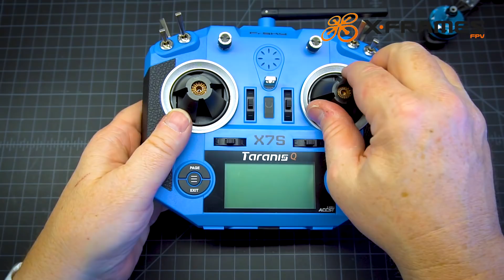Problem with the Matek F-405 AIO and why I don't use them.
Problem with the Matek F-405 AIO and why I won't be using them anymore.

[My Gear:]

FatShark HD3
LaForge V3
Custom Ground Station

FRSky X7S
Spektrum DX6i

Lumenier QAV-X 3mm with Pod
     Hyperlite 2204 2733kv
     DYS 30a 4in1
     Hyperlite F4
     Foxeer Monster V2
     ImmersionRC Tramp
     FRSky XM Plus

Floss 2 4-6s
     Matek F-405  8k/8k
     T-Motor F35 ESC Shot 600
     Prototype 2306/2750kv
     FrSky XSR
     TBS Unify Pro HV "Race"
     Prototype Foxeer Preditor

Rotor-X V2

Tattu R-Line 1550 & 1300 mah 4s

[Jacob's Gear:]

FrSky X7 (Hall Gimbals)

Fatshark Dominator V3's
Furious FPV V3

Floss V1
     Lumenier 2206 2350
     DYS 30a 4in1
     Hyperlite F4
     Foxeer Arrow V3
     ImmersionRC Tramp
     FRSky XM Plus

Rotor Riot RR5
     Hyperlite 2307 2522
     DYS 30a 4in1
     Hyperlite F4
     Runcam Swift 2
     ImmersionRC Tramp
     Spektrum 4648

I am a Custom FPV Race Drone Builder out of Los Angeles California. I have more than 20 Years experience as a RC Custom Builder and love what I do.

 I absolutely love this hobby and want to make it a little easier for you to make decisions on what gear is worth your money and help you troubleshoot problems that may arise.